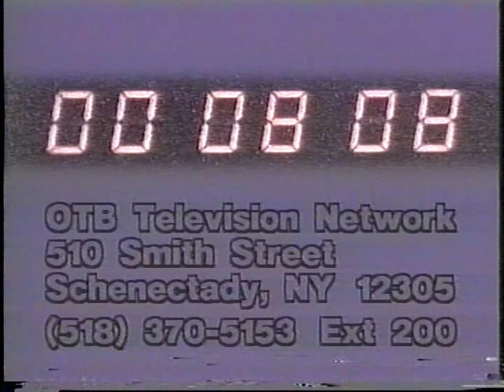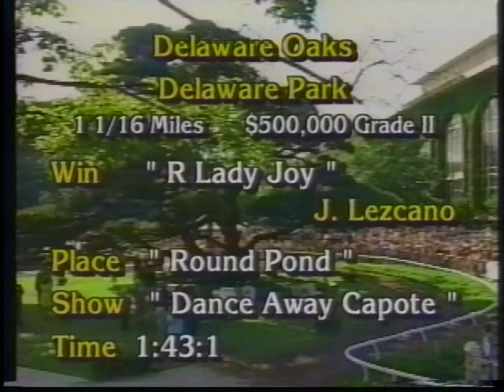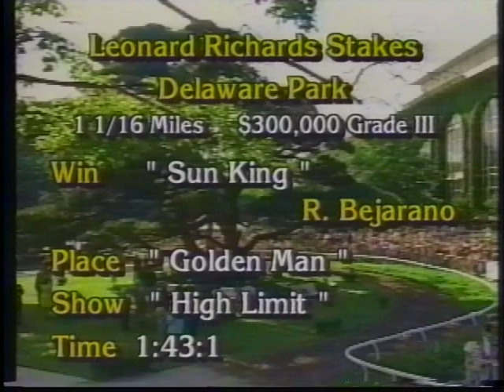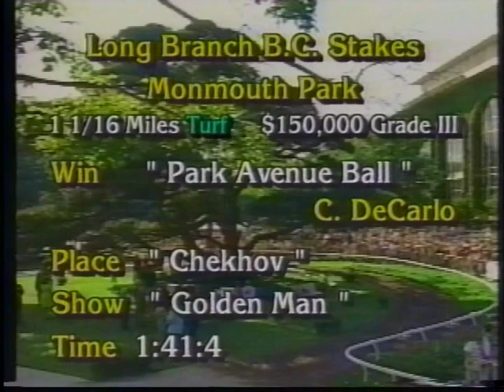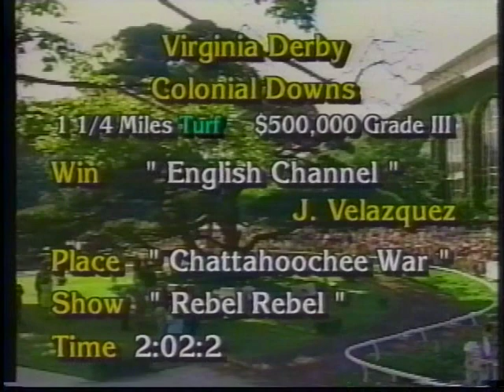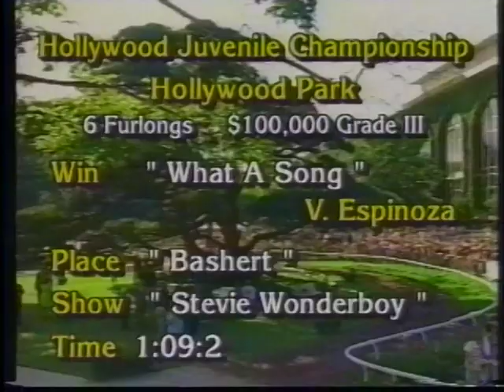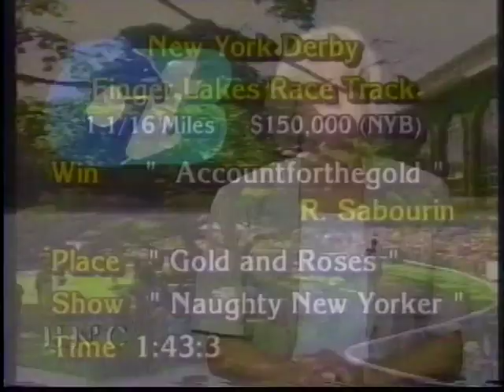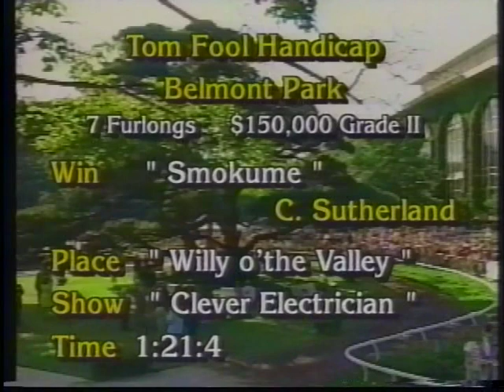Horse's N Course's July 18, 2005